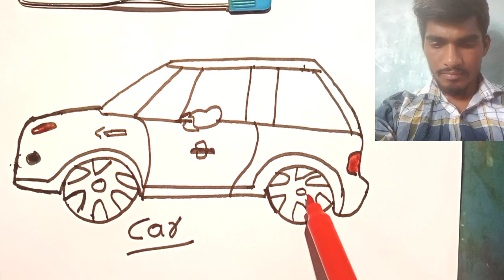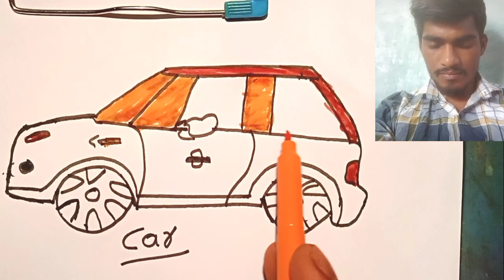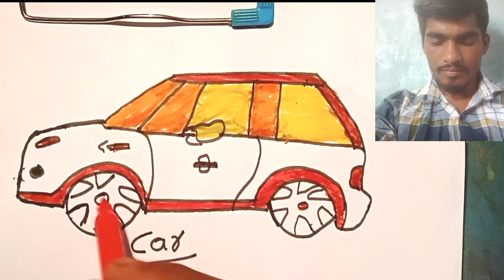surprise cocomelon intro